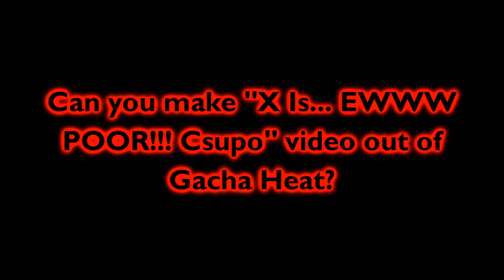Message To TanzanitePowerfulTurquoiseMetroConstructor1756 HD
TanzanitePowerfulTurquoiseMetroConstructor1756 HD, if you are watching this, can you please make "X Is... EWWW POOR!!! Csupo" video out of Gacha Heat with your voice reveal?